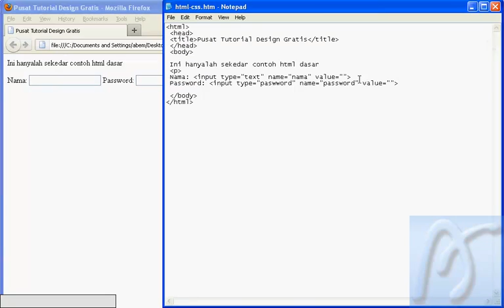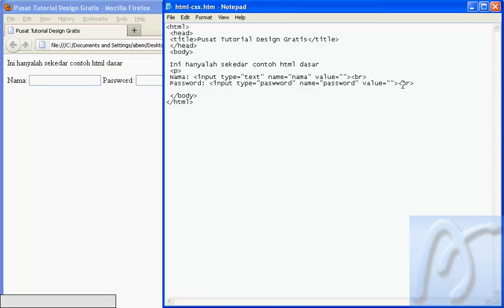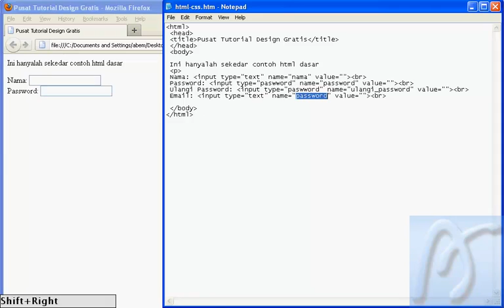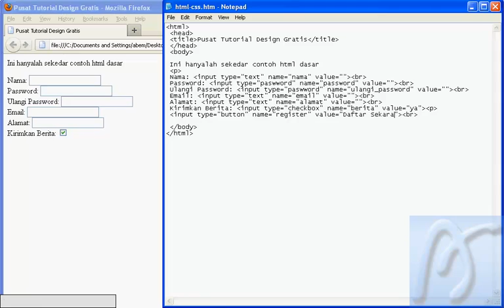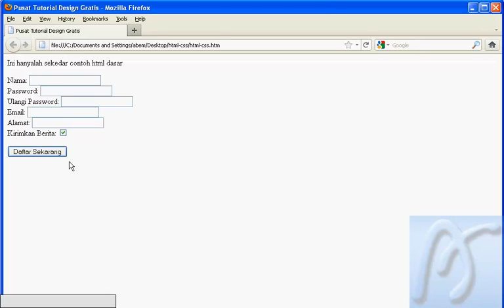3 HTML Dasar Membuat Input Register